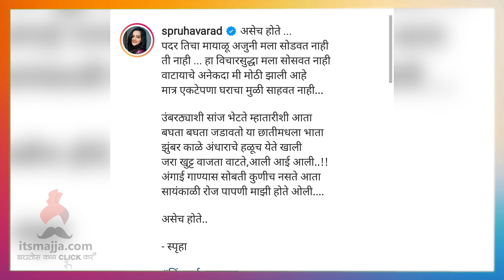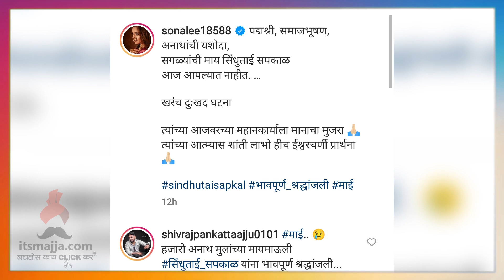सिंधुताई सपकाळ यांना‌ भावपूर्ण श्रध्दांजली | Sindhutai Sapkal | Itsmajja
सिंधुताई सपकाळ यांच्या निधनानंतर कलाकारांनी वाहिली भावपूर्ण श्रद्धांजली